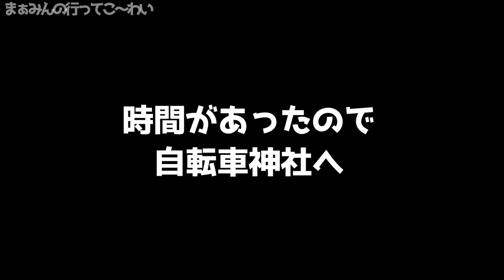【しまなみ海道】爆食ロードバイク女子。食い倒れライド！この旅館、ヤバいんです。岩城橋開通の前夜祭の打ち上げ花火を長江フェリーで観に行った！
もう食べれない！生口島・因島の美味しいものを食べながらサイクリング♪打ち上げ花火も見れた！

【もくじ】
0:20 ぜんざいとタコ唐揚げ
1:19 ドルチェの豚まんとどら焼き
3:29 まつうらさんのはっさく大福
4:30 自転車神社
5:14 穂満旅館
6:27 乾杯！旅館の夕食
9:16 岩城橋開通の前夜祭の打ち上げ花火！

コメントいただけるととっても嬉しいです💕

✼••┈まぁみん使用アイテム┈••✼

可愛いアニマルツールケース♡色んな動物あるよ♪
リヒトラブ スタンド ペンケース BIG プニラボ ブタ A7714-5

YAKeNU UV CUT MASK　UVカットフェイスカバー ヤケーヌフィット 耳カバー付 紫外線対策マスク

猫好きさん必見！猫の足跡バーテープ
ポケマル(POKEMARU) にゃ~テープ ブラック/ホワイト

指が出せて便利すぎるグローブ！
Morethan サイクリンググローブ スマホー対応

流行の褒められヘルメット♡
KPLUS(ケープラス) アジアンフィット 自転車 ヘルメット

ずっと冷たい！もう手放せない快適ボトル♡
Travel Kuppe（トラベルカップ）自転車用真空断熱ステンレスボトル 保温保冷対応 600ml ボトルケージにピッタリ ストローキャップ/マグキャップ 洗浄ブラシ入【日本仕様】

いっぱい入って伸縮して便利♪
オルトリーブ サドルバッグ2 HV F9485 ネオンイエロー